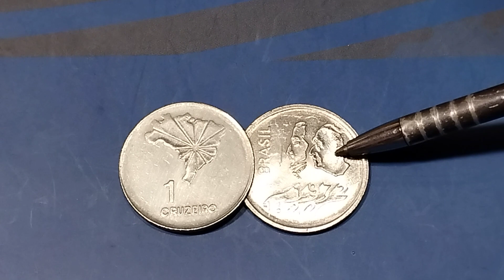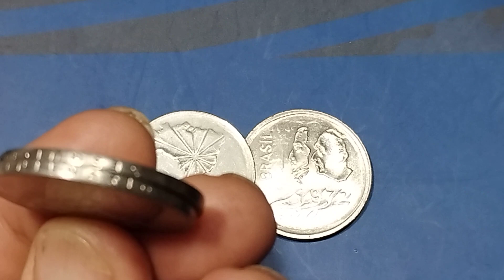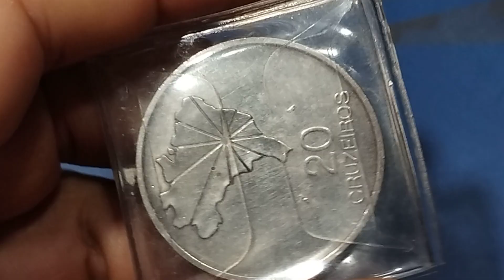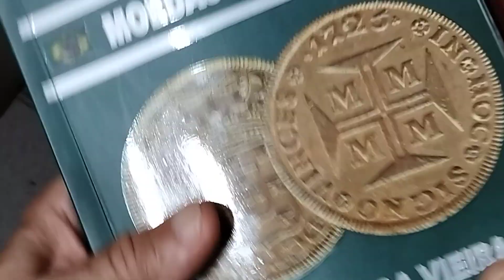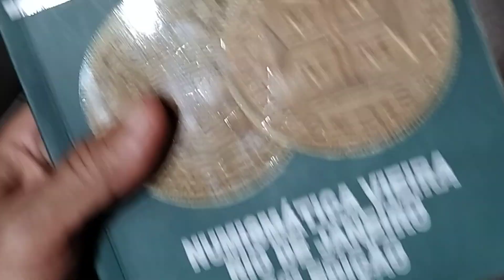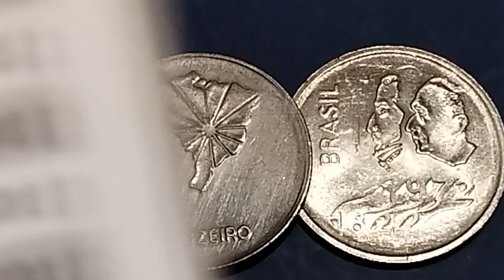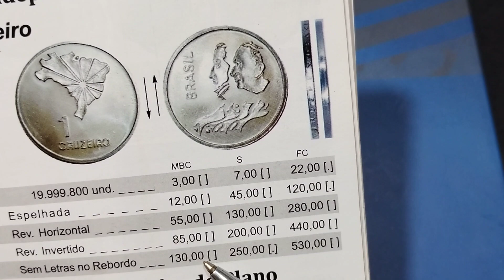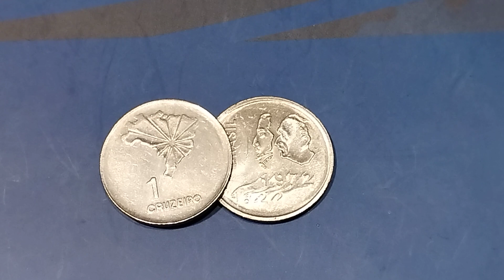PODE ESTAR NA SUA CASA! MOEDA RARA DE 1 CRUZEIRO DO MAPA.